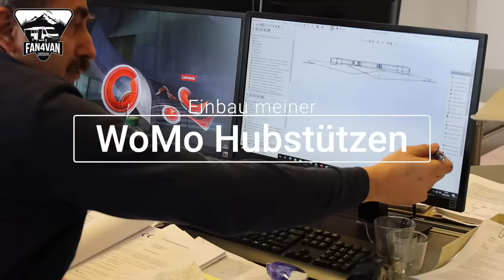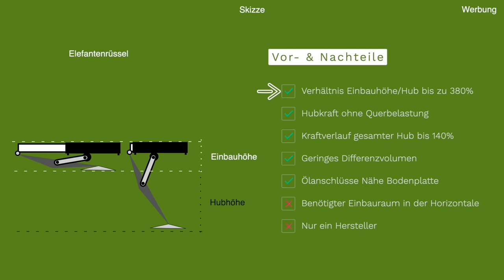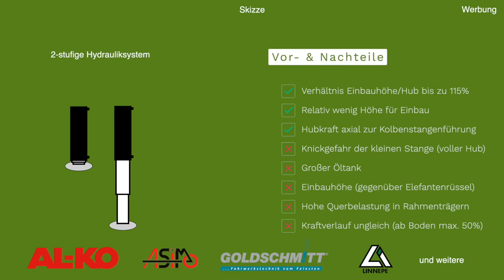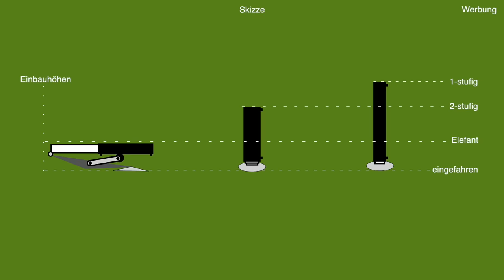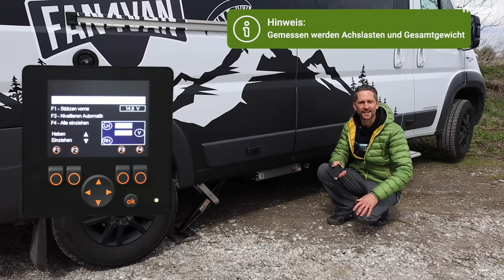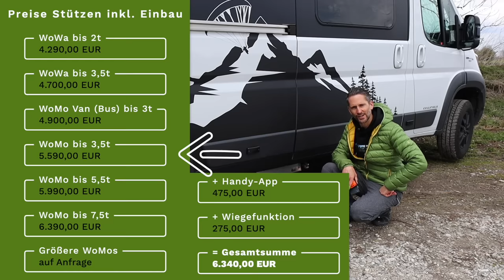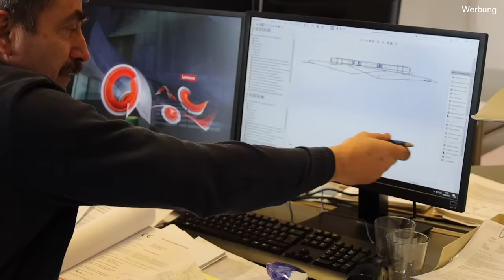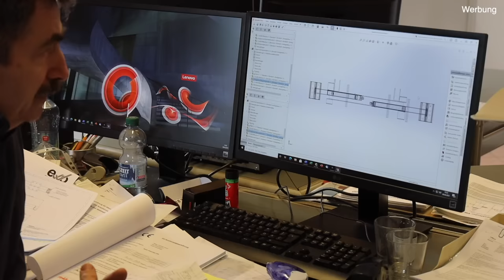Wohnmobil nivellieren - ein komplett neues Hubstützen System auf dem Markt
Das Wohnmobil nivellieren klappt mit Auffahrkeilen oder Luftkissen mehr oder weniger gut. Ein neues Hubstützen System von Asimo (ewolift) macht aus dem Wohnmobil nivellieren ein Kinderspiel. Sogar am Kastenwagen können die neuartigen hydraulische Stützen montiert werden.
In diesem Video erfahrt Ihr alles zur Theorie von diesem Wohnmobil Nivelliersystem im Vergleich zu vielen anderen Wohnmobil Hubstützen.

🕢 Und hier die Gliederung zum Video 🕢:
0:00 - 1️⃣  Intro
3:30 - 2️⃣  Warum Hubstützen
5:08 - 3️⃣  Welche (Hubstützen) Systeme für Wohnmobile gibt es
9:30 - 4️⃣  Spezifikationen (Gewicht, Kosten, etc.)
13:26 - 5️⃣  Der Einbau des Hubstützensystems
24:10 - 6️⃣  Der Praxistest mit den Hubstützen am Camper
32:14 - 7️⃣  Vor- & Nachteile der Hubstützen
34:40 - 8️⃣ Mein persönliches Fazit

+++ Weitere Links:

Hersteller Hubstützensystem: asimo-solutions.de

Alles auf einen Blick*:

▬ Social Media ▬▬▬▬▬▬▬▬▬▬▬▬▬▬▬

▬ Sonstige Hinweise ▬▬▬▬▬▬▬▬▬▬▬▬